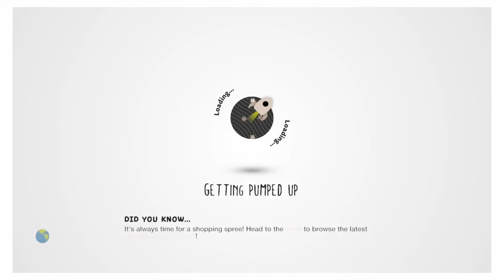CREEPY CLOWN | LittleBigPlanet 3 HORROR MAPS | The Clown Statue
Also THANK YOU SO MUCH for the support recently guys :D
I am Planning on a special video very soon!

Remember any support is very much appreciated